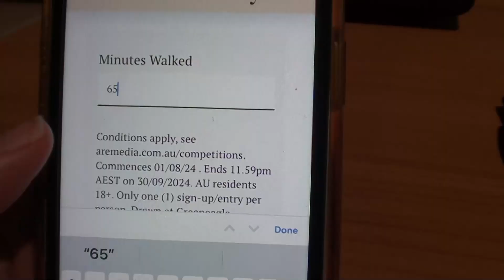Walking Challenge Day 1 ! Getting Started and How to Clock your Minutes - Walk with the Weekly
Walking Challenge Day 1 ! Getting Started and How to Clock your Minutes - Walk with the Weekly 30 day walking challenge hosted by Chrissie Swan.

How to log your mintues for the womens weekly 30 day walking challenge.  How to work out your mintues.  And why I joined up.  What is brisk walking and how to work out how many steps you are taking at what pace you are walking at.  I also talk about how I feel on day 1 and why I got into walking in the first place.

What is your reason for starting a challenge - weight loss, fitness, mental health?